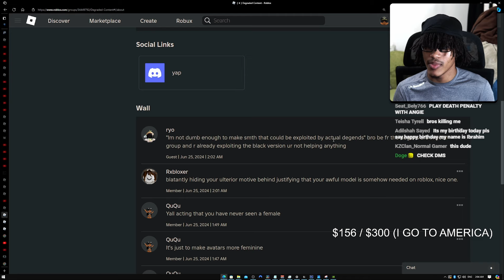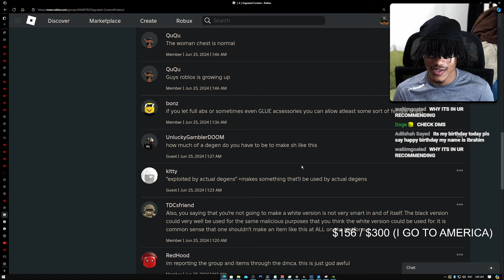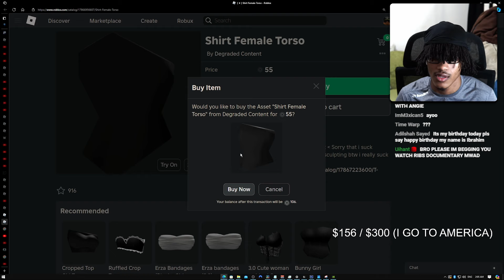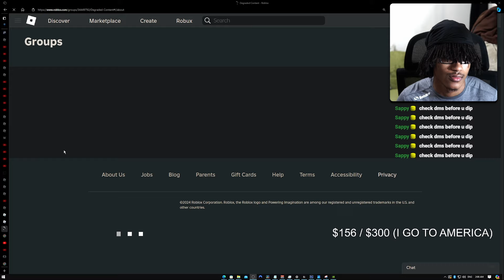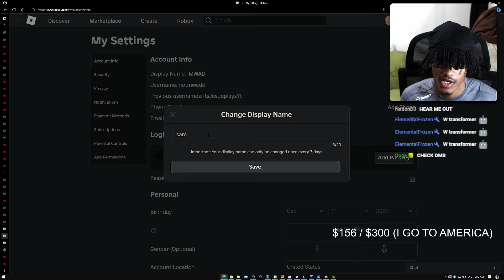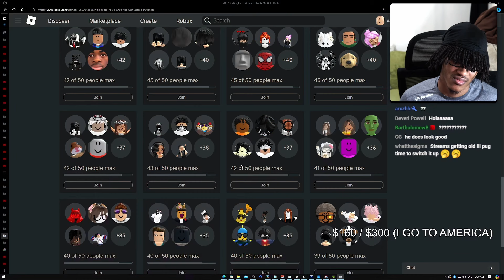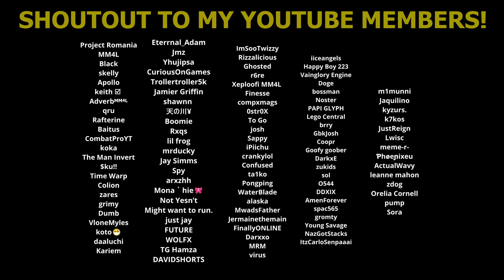how is this allowed on roblox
MM4L 💛 I Found Some Weird Roblox UGC & Decided To Make A Fit With Them!
👇 FOLLOW ME ON EVERYTHING 👇
💛SECOND CHANNEL: @MWADx @MoreMWAD

👍 500 LIKES!